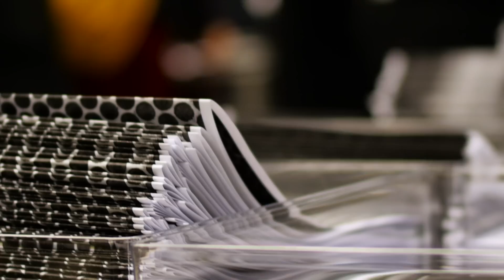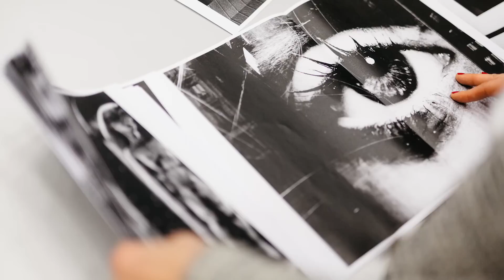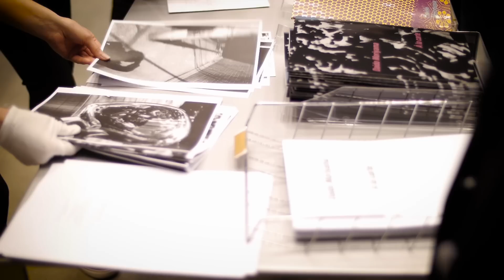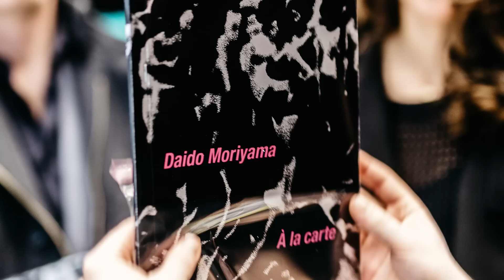Daido Moriyama, À la carte - Printing show | Les Soirées Nomades - février 2016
Daido Moriyama, À la carte
[Printing show]

En 1974, Daido Moriyama réalise à Tokyo son premier atelier participatif de fabrication de livre qu'il intitule printing show. Dans le cadre de l’exposition Daido Tokyo à la Fondation Cartier, les Soirées Nomades organisent la cinquième édition sous le titre À la carte.

Performance éphémère, le printing show offre au visiteur l’expérience de réaliser son propre livre : chacun est invité à sélectionner 40 images parmi les 60 proposées par Daido Moriyama et en définit l’ordre afin de créer son exemplaire unique. Sur place, les pages sont imprimées et assemblées avec une couverture sérigraphiée ; le livre est ensuite signé par l’artiste dans l’effervescence d’un atelier animé par le bruit des photocopieurs en marche.

« Lorsque je signe les livres, je regarde la première page et je me dis : « Ah. Cette personne a choisi cette image ! » J’ai l’impression de connaître ses goûts et son caractère sans pourtant ne rien savoir de son quotidien ou de son travail. […] J’aime beaucoup cette idée. Je pense qu’il existe, grâce à la photographie, un moment de communication avec celui ou celle qui se tient devant moi à ce moment là. » Daido Moriyama

Daido Moriyama, À la carte est un événement co-produit par la Fondation Cartier pour l’art contemporain, la Daido Moriyama Photo Foundation et les galeries Akio Nagasawa (Tokyo) et Jean-Kenta Gauthier (Paris).

Avec la participation de Franck Stofer (DJ set)